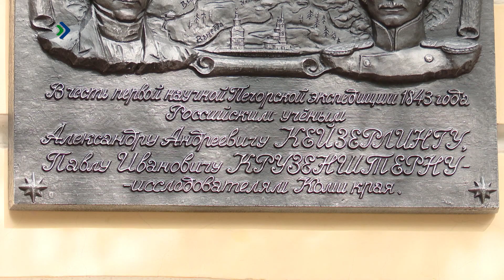В Сыктывкаре открыли барельеф в честь первой научной Печорской экспедиции 1843 года